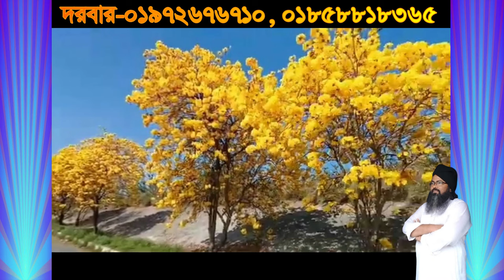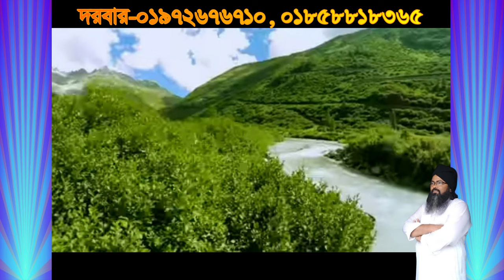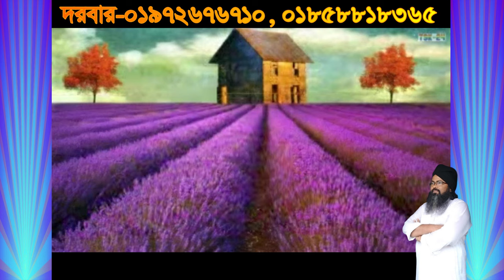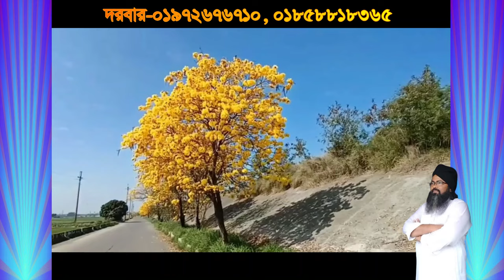আপনার স্বামী পীরের কাছে বায়াত হতে দেয়না সমাধান নিন, ,apnar sami pirer kace bayat hote dey na